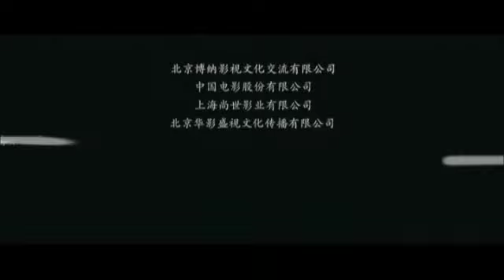《龍門飛甲》預告片我的剪輯版